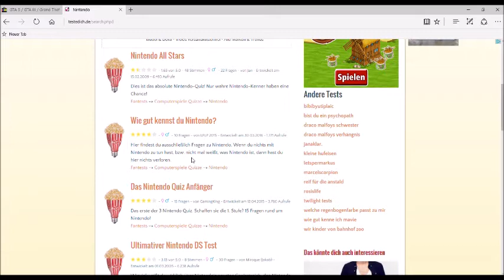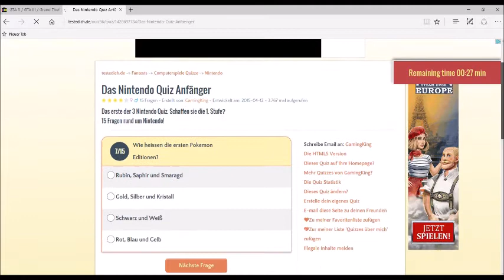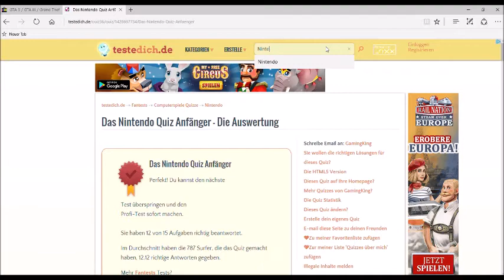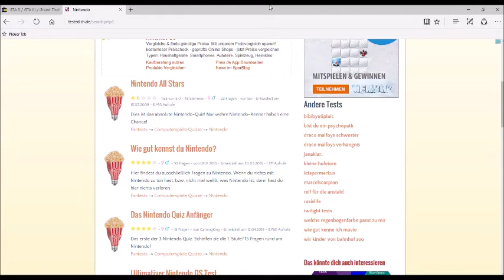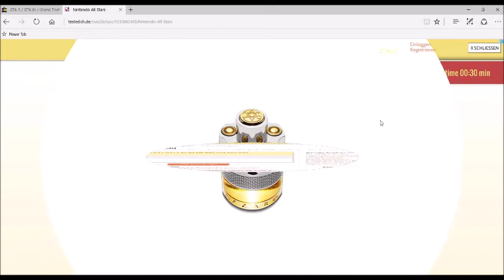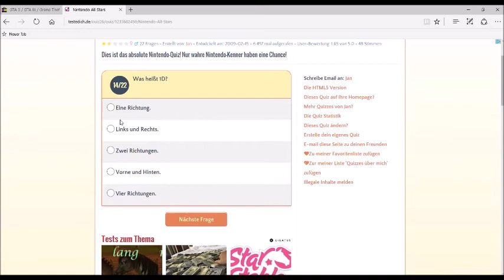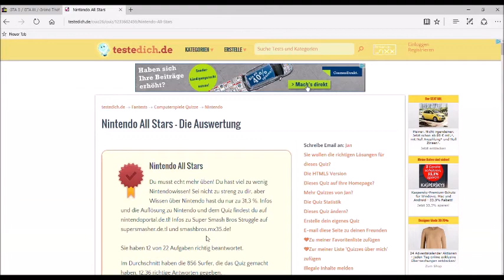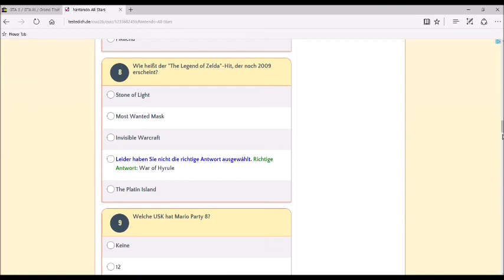Microsoft Edge #6 Teste Ich dachte ich weiß Nintendos Gründung...ich Googelte danach